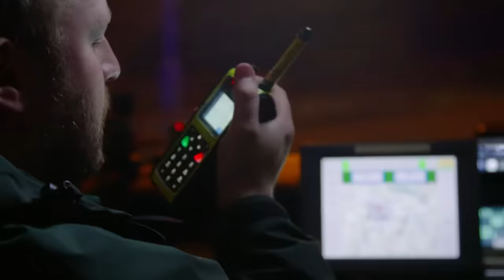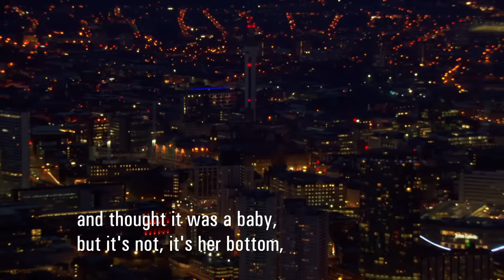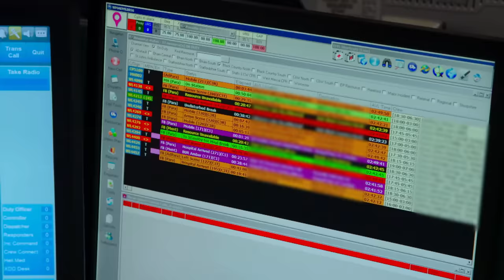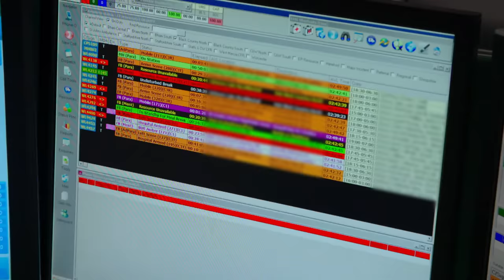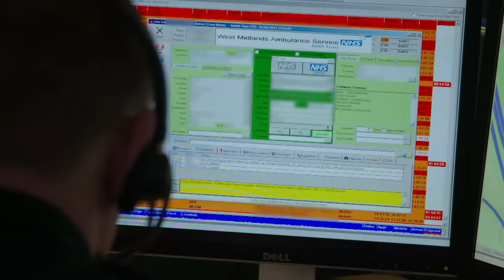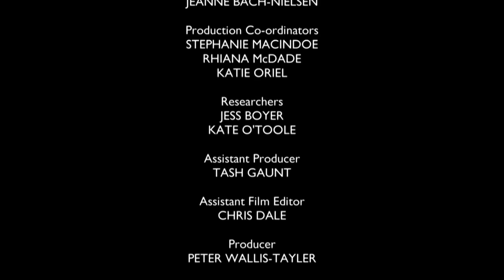Knee Dislocation Agony - Ambulance UK - Medical Documentary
Ambulance UK - S02 E04

Witness a dramatic emergency as a 22-year-old man in Dudley experiences excruciating pain from a dislocated knee. The incident unfolds with multiple attempts to reduce the dislocation, intricate extrication challenges due to narrow stairs, and the intense process of straightening and splinting the injured leg. Join the paramedics and doctors on this high-stakes mission to bring relief and medical care to the suffering individual.

Experience the raw and unfiltered world of Ambulance UK, a gripping series that unfolds from a 360-degree perspective. From the high-pressure control room to bustling city streets and remote rural areas, the show immerses viewers in the challenges faced by ambulance allocators, the impact of hoaxes, and the looming threat of major incidents. Filming simultaneously on the ground, in ambulances, and with call handlers reveals real dilemmas. Delve into the lives of dedicated paramedics whose personal experiences deeply shape the compassionate care they provide in moments of acute need, shedding light on mental health struggles and the complexities of emergency response.